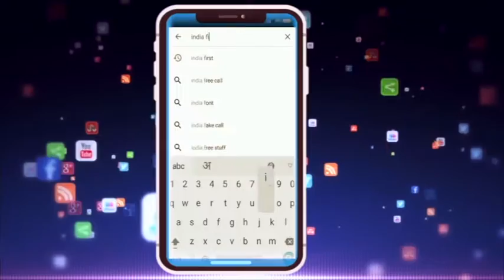Bhopal पर्यटन के जांबाजो को सम्मान